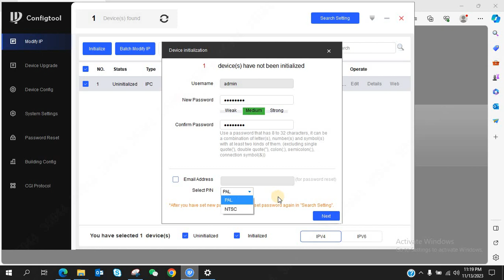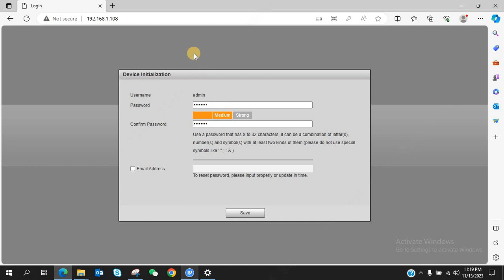Dahua 120 Second Series IPC - Episode 4: Initializing IP Cameras via Config Tool or Web GUI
Welcome to Episode 4 of the Dahua 120 Second Series for IP Cameras! 🚀

In this episode, learn how to initialize your Dahua IP cameras using the Config Tool or the Web GUI. Get your surveillance system up and running in just two minutes with these quick and easy steps.

🔧 What You’ll Learn:

🛠️ How to initialize your IP camera with the Dahua Config Tool.
🌐 A step-by-step guide to setting up your camera via the Web GUI.
✅ Key tips to ensure a smooth and hassle-free setup process.

Whether you’re using a single camera or managing a larger system, this tutorial will get you started in no time.

ڈاہوا پروڈکٹس#
ڈاہوا کیمرے#
ڈاہوا این وی آر#
ڈاہوا سیکورٹی سولوشنز#
ڈاہوا ٹیکنیکل سپورٹ#
ڈاہوا ویڈیو سرویلنس#
ڈاہوا نیٹ ورکنگ سولوشنز#
ڈاہوا سسٹم انسٹالیشن#
ڈاہوا ٹربل شوٹنگ#
ڈاہوا ریموٹ ایکسیس#

please support the efforts to make an impact.